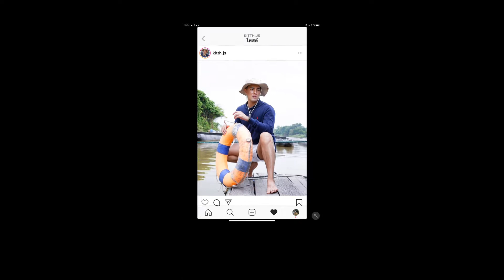เที่ยวกับตุ๊ด EP.1 อุบลราชธานี : กินอาหารบนแพที่หาดคูเดื่อ จิบกาแฟกลางทุ่งนา MAMACHA อุบล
รอบนี้เรากลับมาที่อุบลเพราะเพื่อนสนิทนางนึงกำลังจะแต่งงานค่ะ เราะเลยยกทีมเทยเมคอัพมาแต่งหน้าให้นาง ตั้งแต่เช้ามืด หลังจากนั้นเราจึงกลับบ้านมางีบกันต่อ

ตื่นมาช่วงบ่าย เราไปรับประทานอาหารกันที่ หาดคูเดื่อ อุบลราชธานีค่ะ
ช่วงที่ไปน้ำขึ้นหนักมาก เพราะเพิ่งผ่านพ้นช่วงน้ำท่วมใหญ่ของอุบลไปได้ไม่นาน
ร้านประจำที่เราเคยไปก็ปิดปรับปรุง เราเลยเลือกอีกร้านที่ชอบไปคือ ร้าน คนลือ

หลังจากกินข้าว เราขับรถออกไปทางอำเภอเขื่องใน เพื่อไปร้านกาแฟที่อยู่กลางทุ่งนา ก็คือร้าน มานาเด้อ มีความลุ้นหวยไปกินกาแฟไป เพราะมันคือวันที่ 1 ค่ะ 5555

กลับเข้ามาในตัวเมืองอุบล เรารีบไปที่ร้าน MAMACHA เพื่อชิมชาแสนอร่อย (นี่ไม่ได้ขายของเลยนะคะ) จากนั้นก็ไปเดินหาซื้อของที่ ถนนคนเดินทุ่งศรีเมืองอุบล แต่ ๆๆๆๆ ! ไปเกือบหกโมงเย็นยังไม่เปิด T^T เราเลยกลับบ้านไปแต่งตัวแล้วไป ปาร์ตี้กับเพื่อน ๆ ต่อที่ ร้านอาหารแห่งหนึ่งในอุบลค่ะ